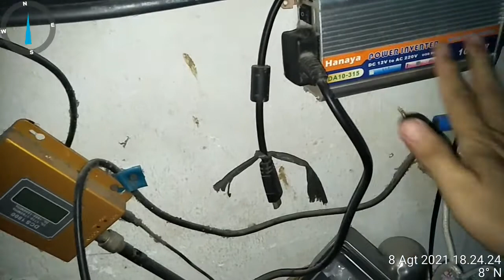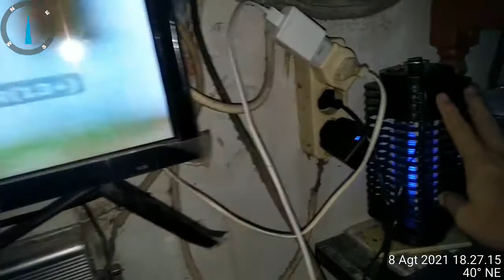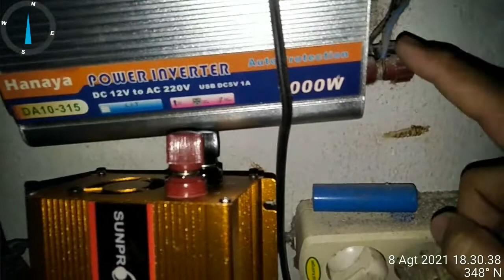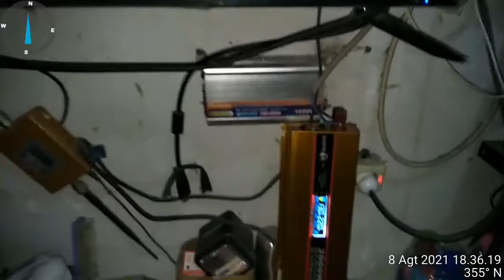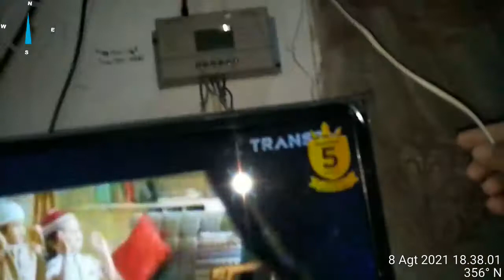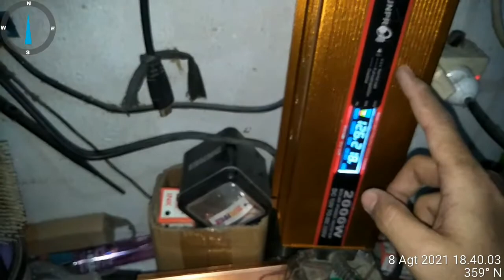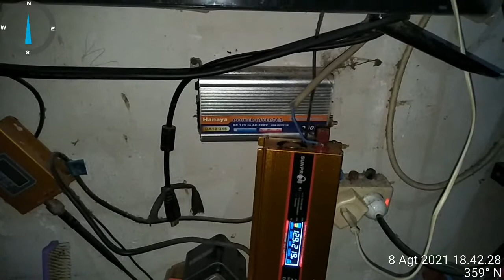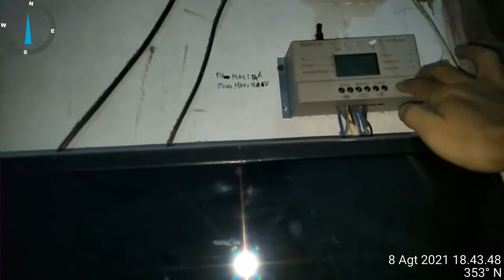Mengganti Power Inverter (solar panel)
power inverter
solar panel
panel surya